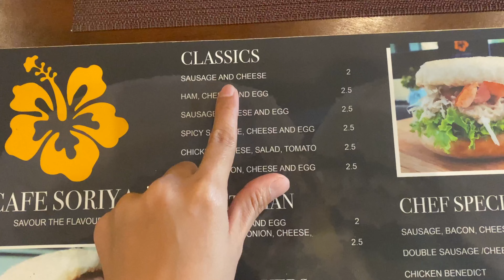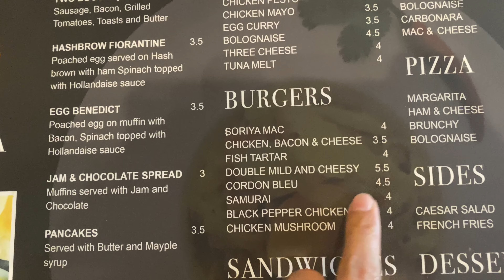Great Western food in Siem Reap in Cambodia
This is a western restaurant and is my another my favourite restaurant in Siem Reap in Cambodia. It has many different types of western food. It's quite cheap and tasty. It has good menu and good prices. I ordered a double mild and cheesy burger. It was super big and yummy. I hope you guys like this video and have a lovely day :)

Siem Reap, a resort town in northwestern Cambodia, is the gateway to the ruins of Angkor, the seat of the Khmer kingdom from the 9th–15th centuries. Angkor’s vast complex of intricate stone buildings includes preserved Angkor Wat, the main temple, which is pictured on Cambodia’s flag. Giant, mysterious faces are carved into the Bayon Temple at Angkor Thom.

Cambodia is a Southeast Asian nation whose landscape spans low-lying plains, the Mekong Delta, mountains and Gulf of Thailand coastline. Phnom Penh, its capital, is home to the art deco Central Market, glittering Royal Palace and the National Museum's historical and archaeological exhibits. In the country's northwest are the ruins of Angkor Wat, a massive stone temple complex built during the Khmer Empire.